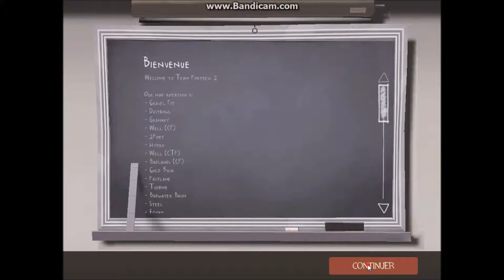Team Fortresse 2 Game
Petite game de TF2 :3

Je me lance dans du petit gaming.

garry's mod peut Etre après noël ^^